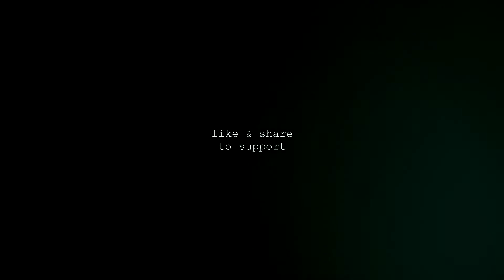"Searching for True Love"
Written and Narrated by Jemmalyn Umali

Naranasan mo na bang main-love? Yun tipong, andaming tanong sa puso mo na hindi mo mahanapan ng sagot... Ako? Oo, because I'm searching for TRUE LOVE.

Minsan sa buhay natin, We are looking for something, some place and someone where we think we belong... I've been searching an answers for a lot of questions for so long. IS TRUE LOVE REALLY EXIST??? IS IT REALLY BELONGS TO ME. . . . ?

I've experienced a lot of painful things about love. In Family, Friends and special someone. I had a lot of unanswered questions. Naranasan ko din maiwan sa ere.
But despite of all those heartbreaks, I NEVER SURRENDER. I FIGHT!, I stand up after a fall. I stand up and search for more answers about love.

And now, I can say, I already found the One, the one who will show me the real meaning of love. The one who will let me feel, I am worthy to be loved.
THE ONE TRUE LOVE OF MY LIFE.
JESUS CHRIST! ❤ ❤